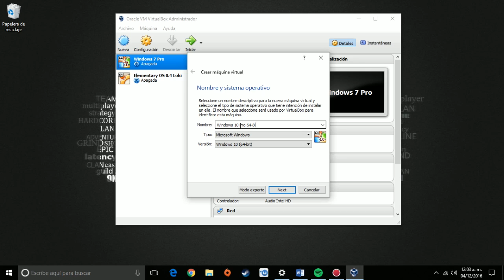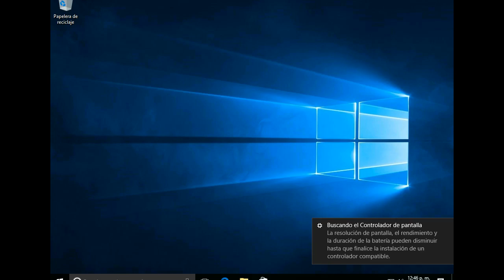Descargar, Formatear, Instalar y activar Windows 10 - Todas las versiones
Hola amigos, les traigo la forma de como instalar windows 10, espero y les guste!

VIDEOS

SIGUEME